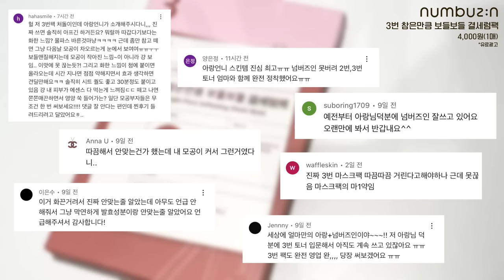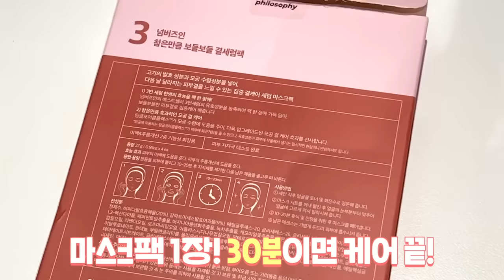cc) n년째 공병인증‼️ 모공잡고 투명하게 피부관리하는 진짜 비밀✨백화점 비교해봐도 이게최고!!!ㅣ아랑